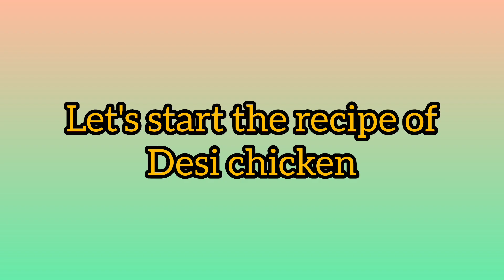Desi Chicken Recipe | Desi Chicken Curry | Desi Chicken in Mud Pot دیسی مرغ دیسی طریقہ سے پکائیں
Desi murgh ka shorba village Style Chicken Curry, Desi Chicken Gravy, Desi Murgh Shorba. Desi Chicken, Desi Chicken ka Salan, Desi Chicken
Shorba Recipe, Desi Murgh Curry Village Style Recipe, Lahori Desi Chicken Shorba Food and Beauty Hacks FB, Desi Murgh on haandi.

Queries 👇 :

1) Desi chicken yakhni recipe

2) Desi chicken yakhni recipe in Urdu

3) indian recipes,pakistani recipes

4)how make to desi chicken at home recipe

5) homemade desi murgh recipe banan ka tareeka

6)desi murgh recipe Pakistani style

 7)desi murgh gravy recipe in English

8) how to gravy recipe of desi murgh

 9) Easy chicken fry recipe in Hindi banane ka tarika

10) English Subtitles English

11) english subtitles

12)chicken recipe

Restaurant Style Very Tasty Recipe

Simple chicken masala Desi murgh Chicken in  Handi And Yakhni Recipe Grandma's Style punjabi style DESI MURGHI KA SHORBA CHICKEN KA SALAN Desi Murgi Ka Shorba How To Make Desi Murgi